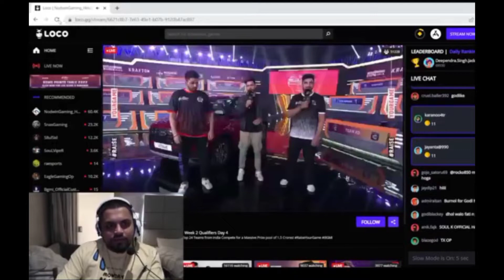Sid,Snax & Kaashvi Reaction on Ultron vs Mavi interview🔥